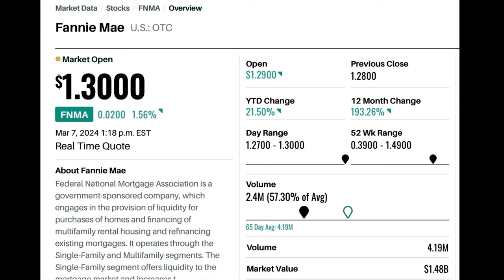Fannie Mae, Wall Street & The Foreclosure Crisis Threatening American Homeownership!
In this eye-opening video, I look at the pressing issue of homeownership in the United States, a cornerstone of the American dream now under threat by strategic decisions made by key financial institutions. Discover how millions of Americans could face mass foreclosures, not due to market fluctuations or personal financial missteps, but because of calculated moves by mortgage financing giants like Fannie Mae, Pretium, PIMCO and D.R. Horton.

**Overview:**
Fannie Mae is offloading non-performing and reperforming mortgages to the highest bidders, often hedge funds and private equity firms, leading to a looming crisis that could reshape the landscape of American homeownership. This video sheds light on the stark reality homeowners face, emphasizing the crucial importance of vigilance with mortgage payments amidst these corporate maneuvers.

**Video Content:**
- **The Threat to Homeownership:** How strategic decisions by financial institutions are jeopardizing the American dream.
- **Fannie Mae's Strategy:** An in-depth look at Fannie Mae's role in offloading risky mortgages, accelerating the foreclosure crisis.
- **Impact on American Homeowners:** The potential devastation of mass foreclosures on families and communities.
- **Government's Role:** Exploring how governmental actions facilitate these risky transactions.
- **Call to Action:** Urging homeowners and potential buyers to stay informed, vigilant, and engaged in protecting their housing rights.

**Key Takeaways:**
- Fannie Mae's actions could lead to unprecedented levels of foreclosures.
- Vigilance with mortgage payments is more crucial than ever.
- The government plays a significant role in facilitating these risky transactions.
- Awareness and action are vital in safeguarding the dream of homeownership.

Staying informed is the first step towards safeguarding our rights and the future of American homeownership.

**Follow Darin Hunter on Social Media for More Insights:**

By staying informed and engaged, we can challenge the status quo and ensure that the dream of owning a home remains within reach for all Americans. Join us as we embark on this journey together, fighting for our homes, our rights, and our future.
00:00 The Shocking Moment Your Homeownership Dream Is Threatened
00:10 Waking Up to a Homeownership Nightmare: Who's Behind It?
00:22 Fannie Mae's Alarming Strategy: A Deep Dive
00:48 Why Your Mortgage Payment Matters Now More Than Ever
01:00 Fannie Mae and the High-Stakes Mortgage Offloading Game
01:24 Understanding Non-Performing Loans: What They Mean for You
01:56 The Dire Consequences of Fannie Mae's Latest Move
02:25 How US Taxpayers Bear the Burden of Fannie Mae's Decisions
03:02 2008 vs. Today: A Historical Perspective on Mortgage Crises
03:45 COVID-19 and Forbearance: A Temporary Lifeline for Homeowners
04:43 Hedge Funds & Private Equity: The New Homeownership Threat
05:19 Deciphering Fannie Mae's Impact on the Future of American Homes
06:28 2023: The Turning Point for Foreclosures and Equity
07:01 The Private Equity Takeover: A Foreclosure Crisis Looms
07:38 How Private Equity Concentration Hurts Communities
08:01 The Call to Action for Every American Homeowner
09:17 Join the Fight to Preserve the American Dream of Homeownership